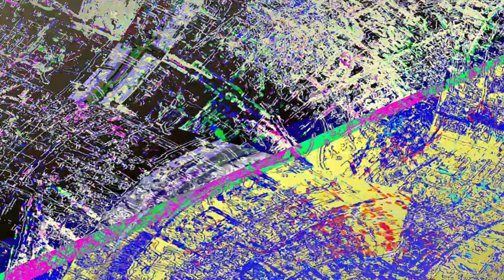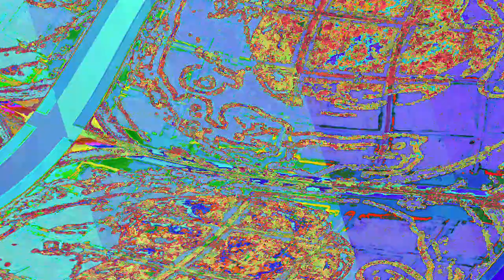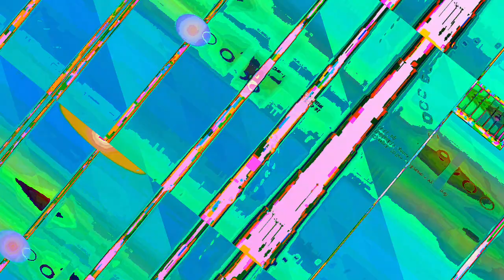[EPILEPSY WARNING] Movie 23 06 12 15h35m07s